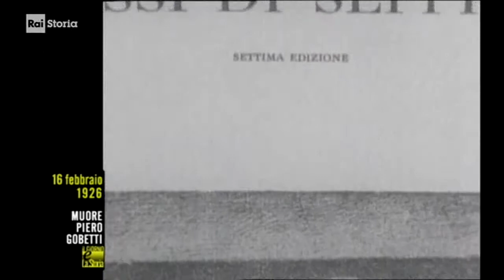§.2/- (anniversari morte 1926) 16 febbraio Parigi: Piero Gobetti, antifascista perseguitato